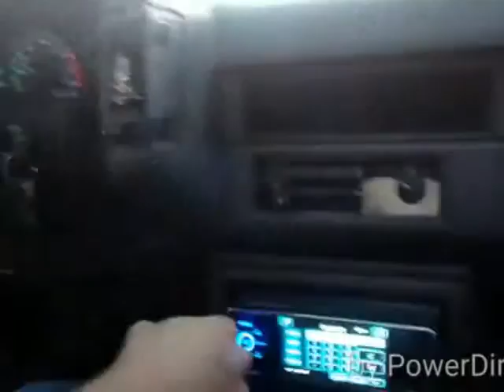Trailer Hood Boyz Remix ( Official Video )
Trailer Hood Exclusive